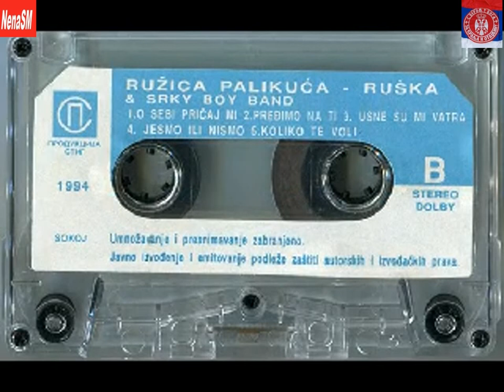Ruzica Palikuca Ruska Puko mi je film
Ruzica Palikuca Ruska  Puko mi je film  Kaseta izdata 1994  Godine
Srky Boy Bend
HD AUDIO VIDEO